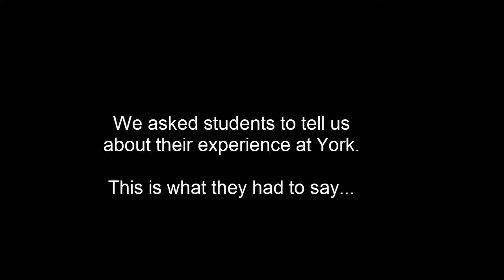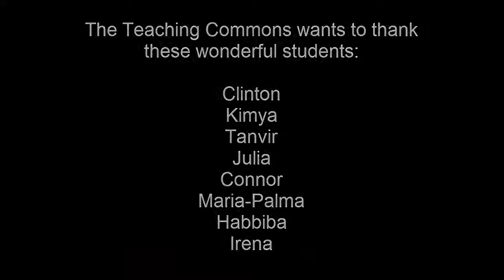New Professors, Welcome!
This video features students describing their experience at York, what they value in a university education, and what makes their learning successful.